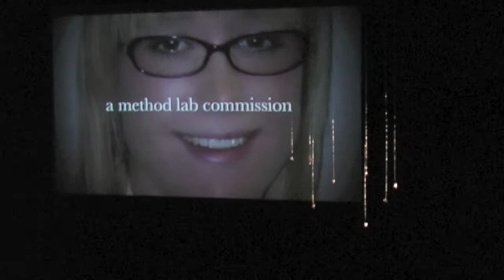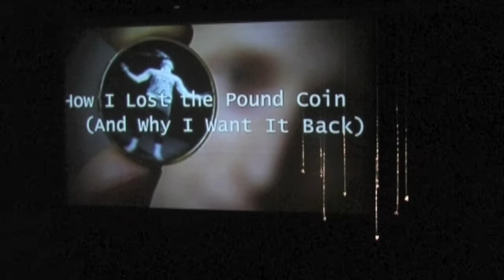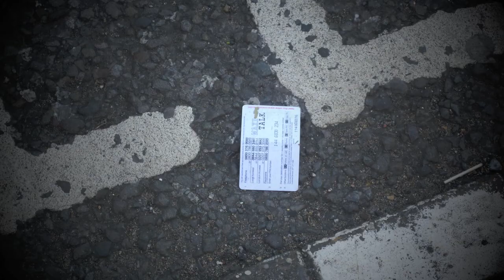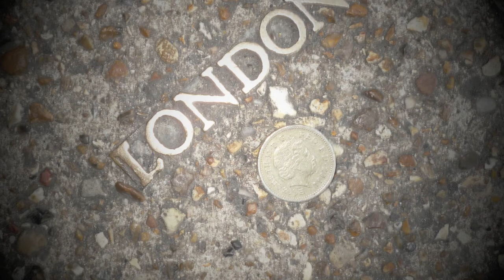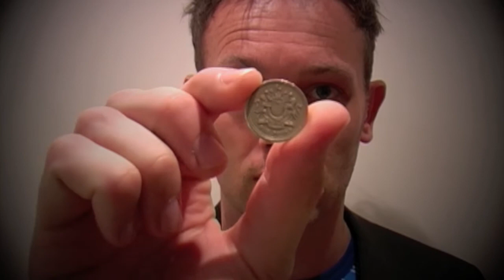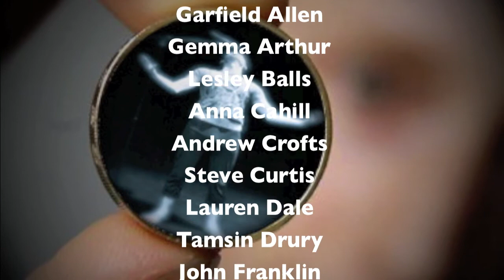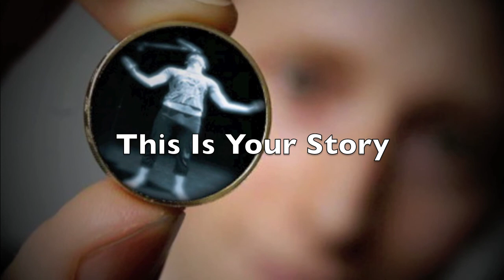HILTPC AWIWIB Full Version